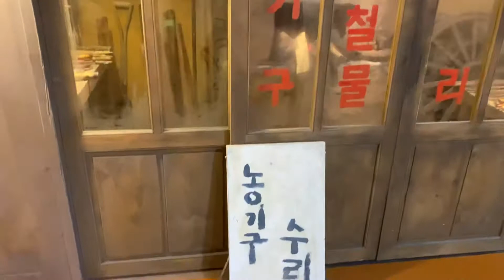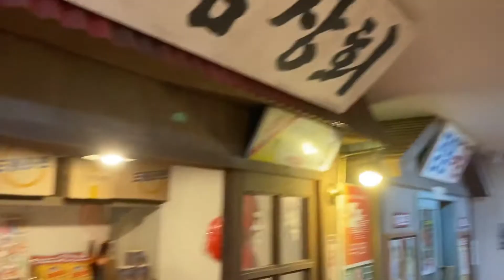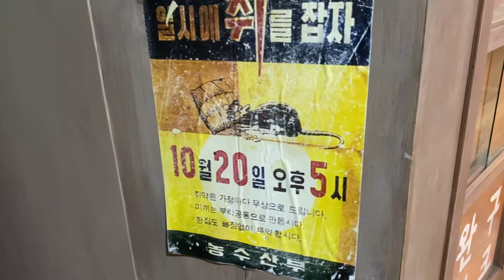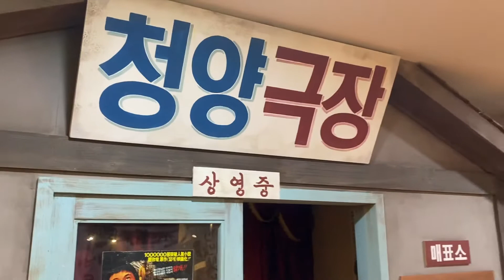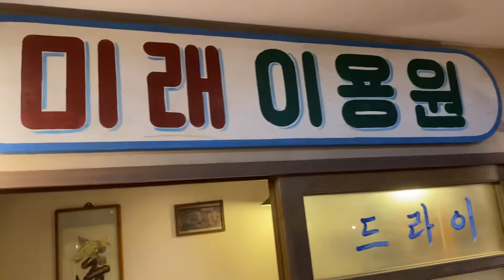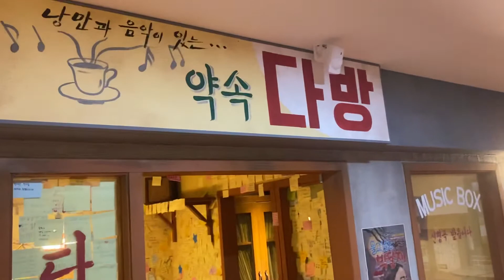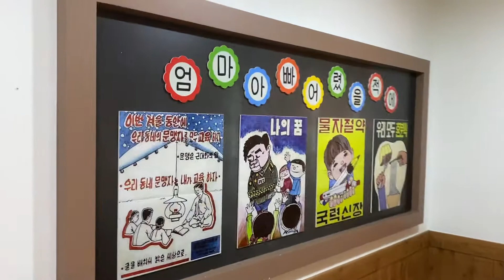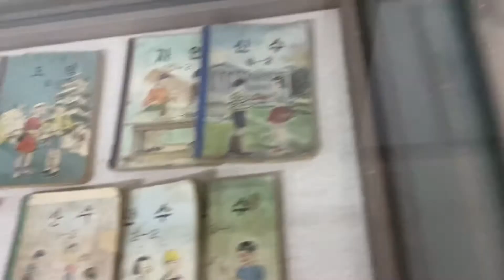엄마 아빠 어렸을 적에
청양군 백제문화체험관